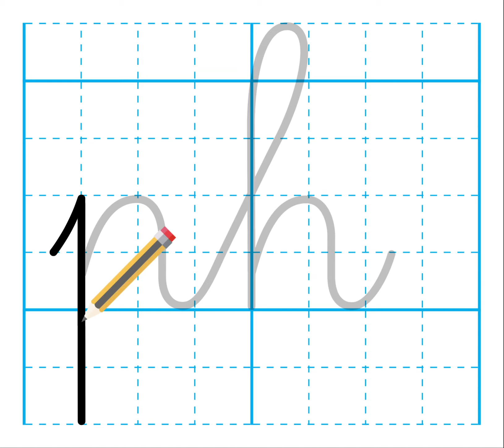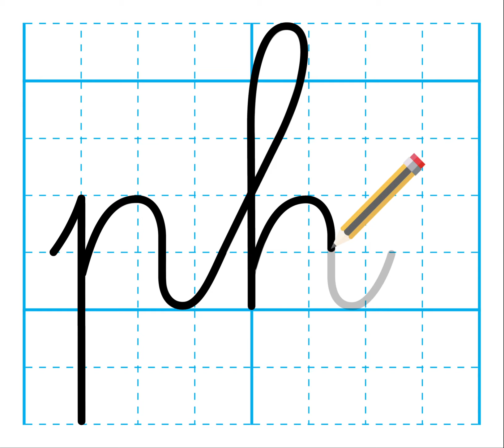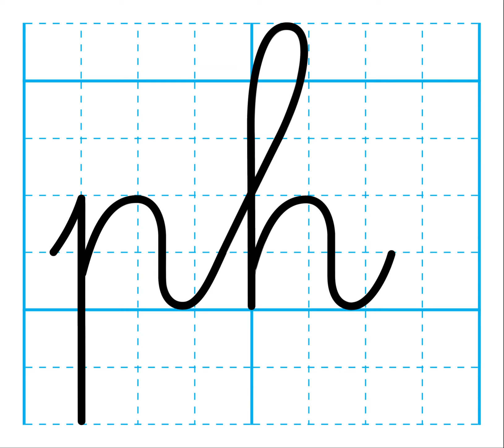tập viết ph